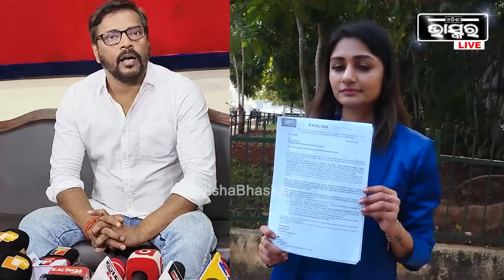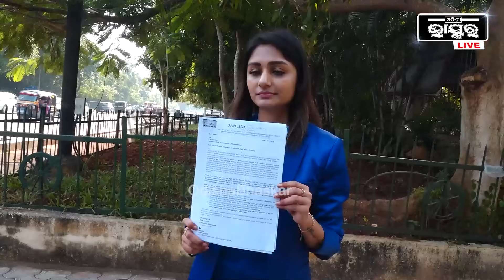ଜଣାପଡିଲା ସତ , ମନୋଜ ମିଶ୍ର ମନା କରୁଥିଲେ ହେଲେ ଯୁବକ କହିଲେ କିଏ ଚିରୁଥିଲା ଓଡିଆ ଫିଲ୍ମ ପୋଷ୍ଟର। Manoj Mishra